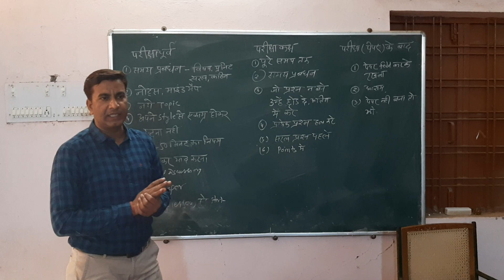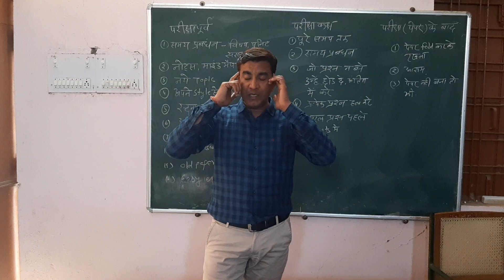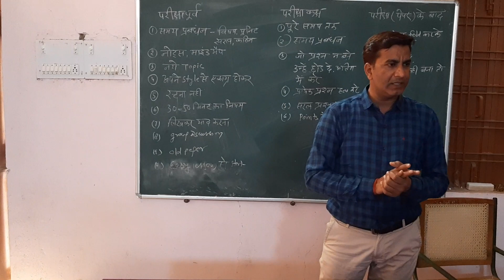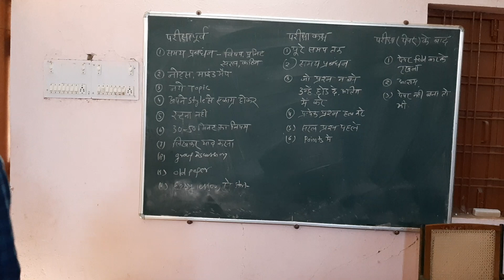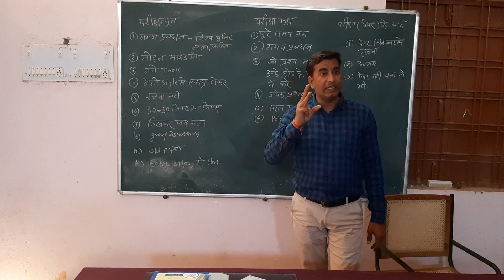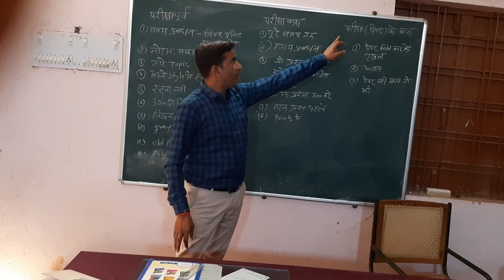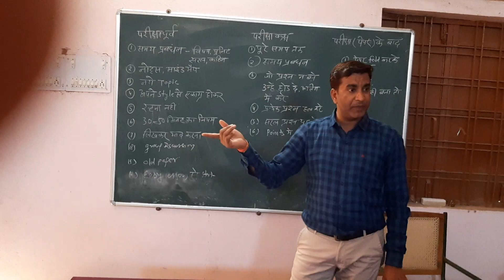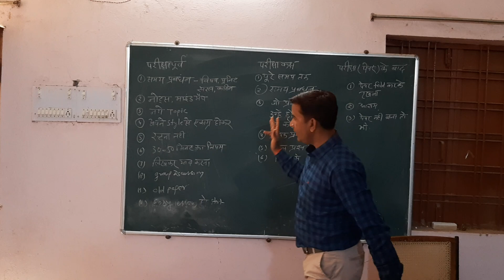परीक्षा की तैयारी कैसे करें ? | पढाई का बेस्ट तरीका | how to prepare for exams.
इस वीडियो मे बताया गया है की परीक्षा की तैयारी कैसे करें एवं परीक्षा के पूर्व,परीक्षा के दौरान एवं परीक्षा के बाद हमे क्या करना चाहिये और क्या नही ?